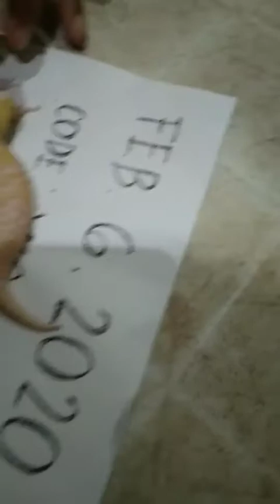pm lang ug gusto ug Golden Gecko.